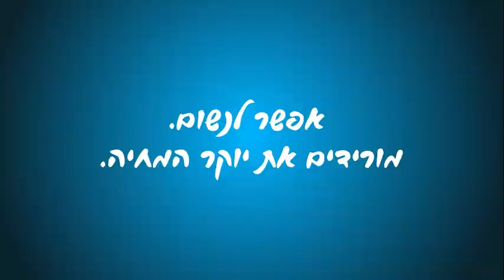אז איך אנחנו מורידים את יוקר המחייה?צפו